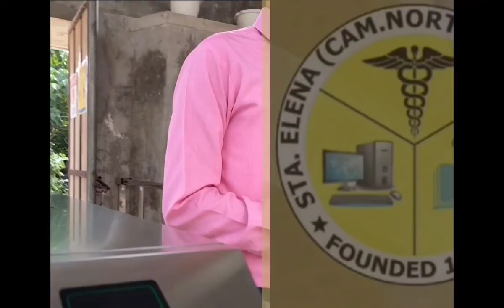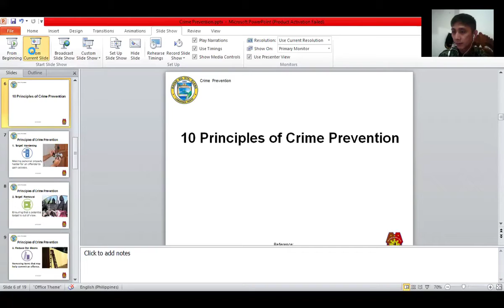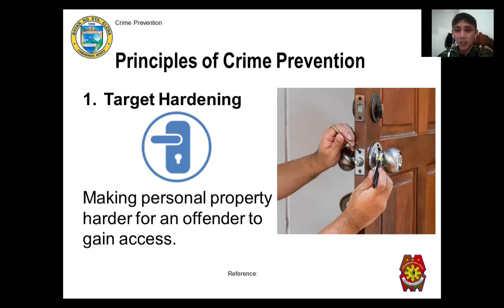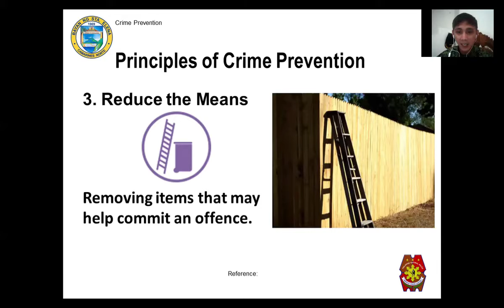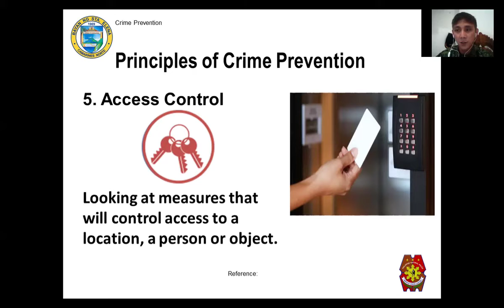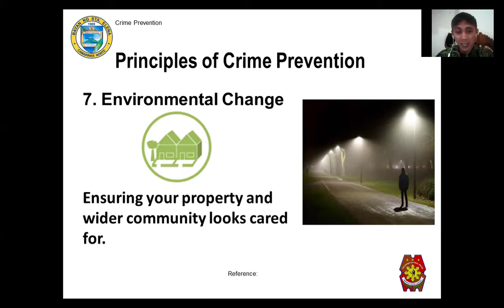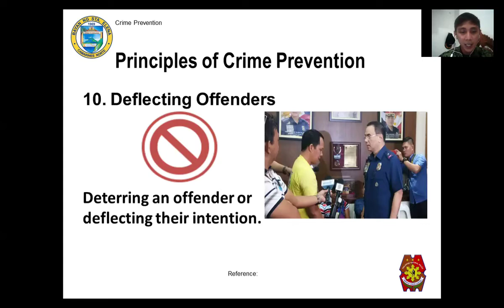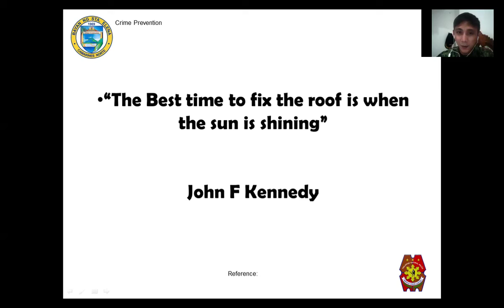SECNCI CCJE National Crime Prevention Week 2021